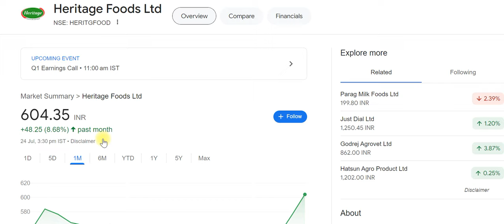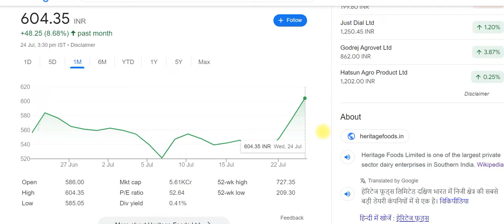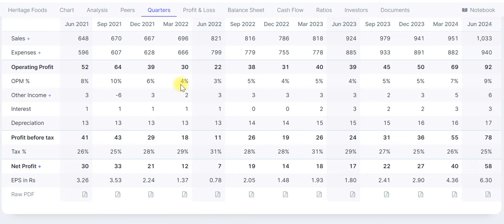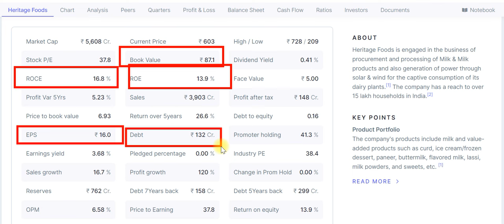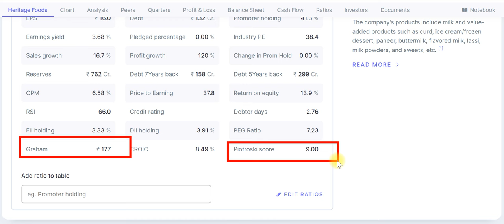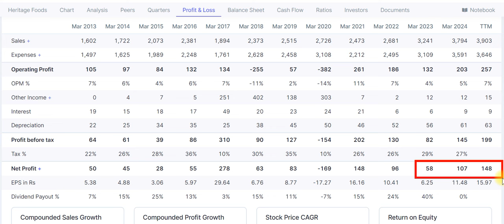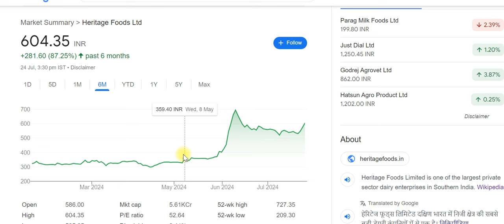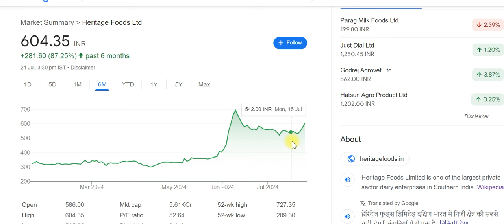heritage foods share latest news | heritage foods share analysis | heritage foods quarterly results